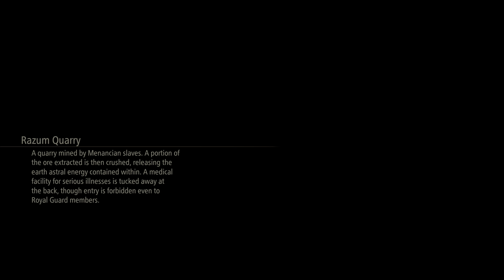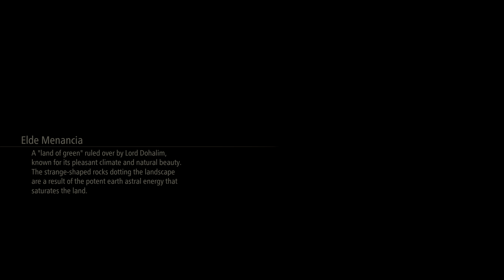Tales Of Arise Part 11 DOHALIM’S MISERY (PS5)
TOARISE . @ninogamingvariety6594 Tales of Arise is an action role-playing game developed and published by Bandai Namco Entertainment. The game follows a man and a woman from the opposing worlds of Dahna and Rena and their journey to end the Renans' oppression of the Dahnan people. Here are the previous episodes of your interested